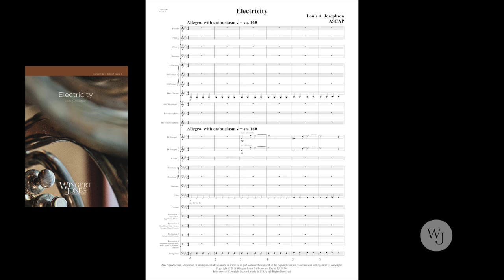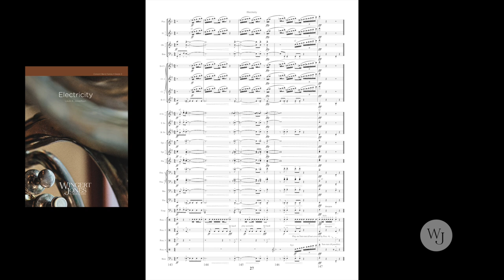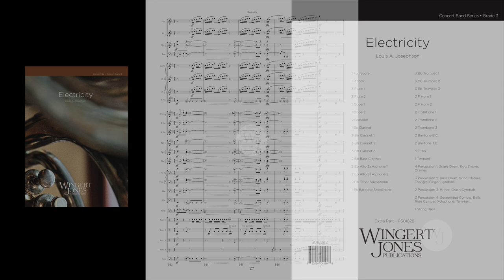Electricity - Louis A. Josephson - 3018281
This pulsating composition transforms the various attributes of electricity into musical sounds. Reverberating ostinatos in the bass line represent crackling bursts of current while intricate moving lines of woodwinds and mallet percussion reflect the motion of electrons darting about. Adding to the overall effect are sounds of intense lightning strikes provided by thick and explosive low brass chords while the percussion section generates electrical energy sounds throughout.